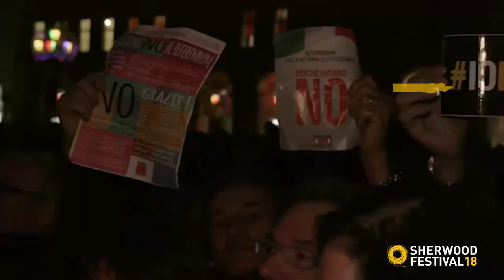Sherwood Festival 2018- Promo "Crisi della democrazia e populismi. Incontro con Massimo Cacciari"